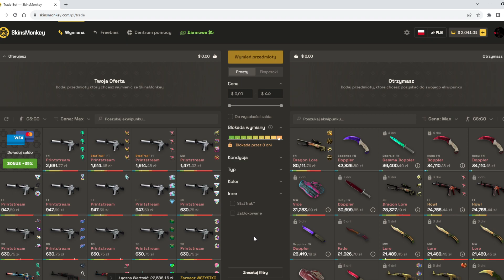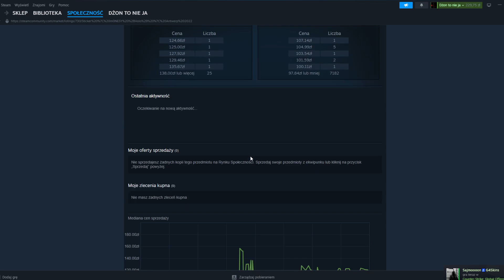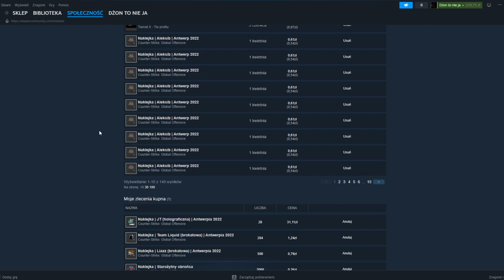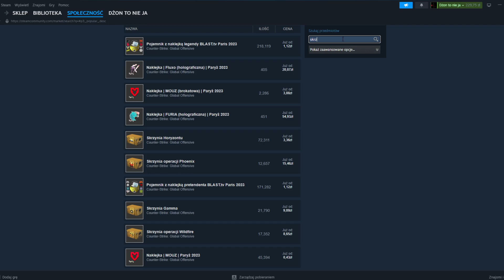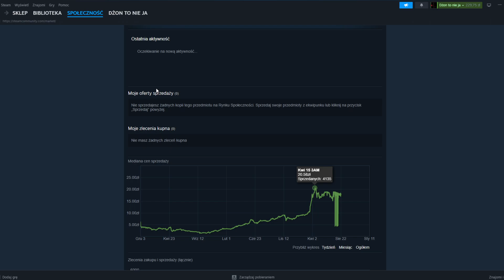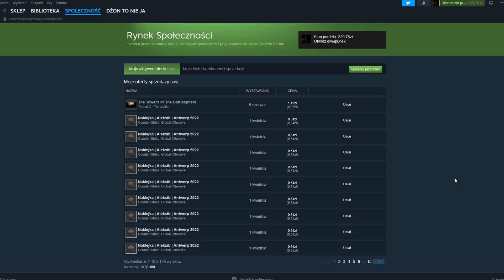Czemu jeden mówi, że Paryż odda a inny, że Paryż nie odda?